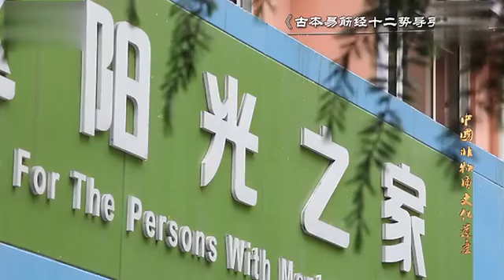严蔚冰老人讲易筋经导引术